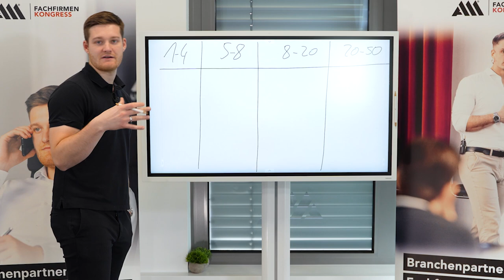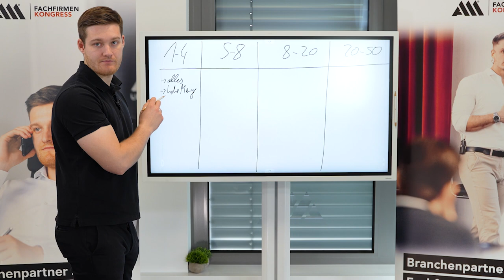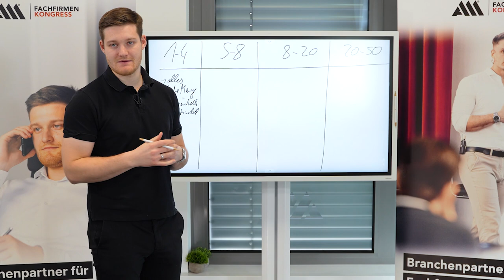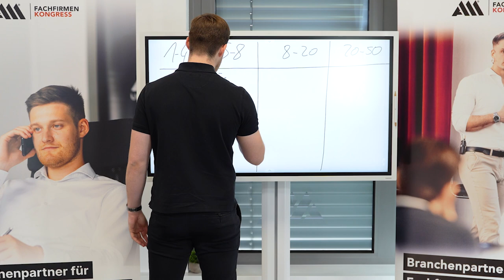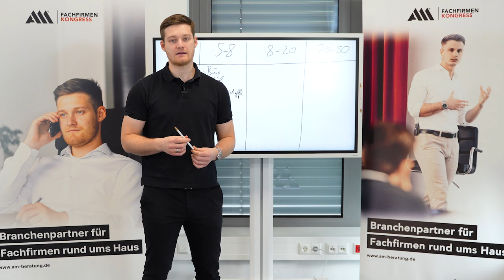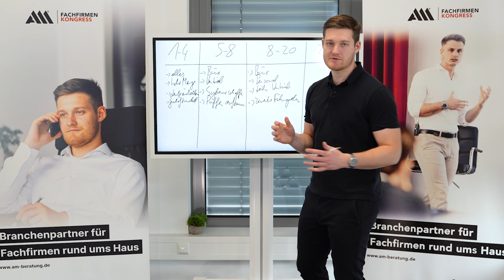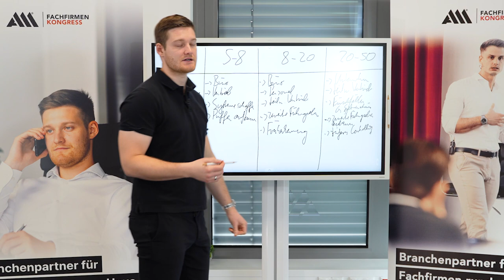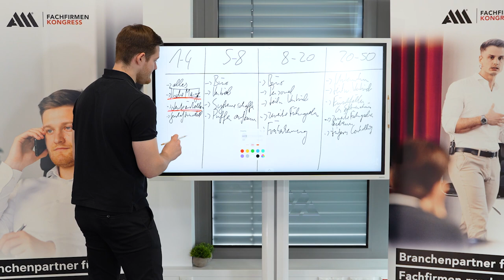Mehr FREIZEIT als GESCHÄFTSFÜHRER: SO LEICHT SCHAFFST DU ES!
Ein Unternehmen aufzubauen ist ziemlich zeitaufwendig und selbst wenn die ersten Schritte in die Selbstständigkeit geklappt haben, hat man als Gründer eines Unternehmens immer noch mehr als genug zu tun. Seien es Probleme von Kunden oder auch Probleme von Mitarbeiten. Jeder möchte etwas von einem und dazu kommt ja noch, dass man sich auch um die ganzen Angelegenheiten hinter der Kulisse kümmern muss. Da bleibt das Privat leben dann oft auf der strecke, aber das muss nicht sein. In dieses Video erklären wir, die wie du als Geschäftsführer ein erfülltest Privatleben führen kannst.